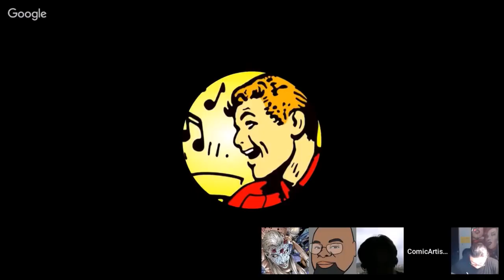Ethan Van Sciver Gives Ya Boi Zack Richard C. Meyer Sage and Accurate Advice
Comicsgate's Human Sunbeam Ethan Van Sciver( GREEN LANTERN, CYBERFROG) gives Ya Boi Zack Richard C. Meyer sage and accurate advice on Comicsgate Live. Does Zack listen?

Original livestream airdate: 02/02/19